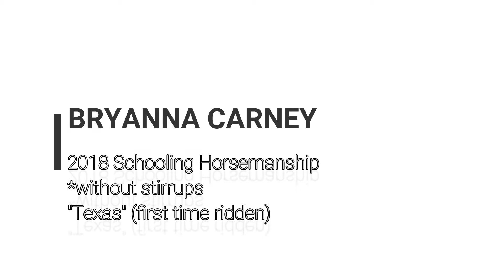2018 Schooling Horsemanship without stirrups